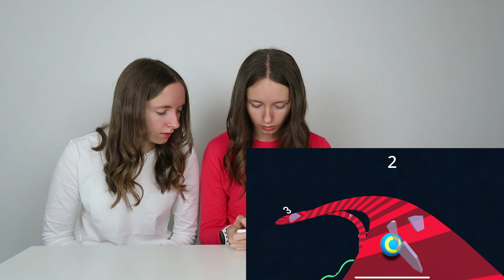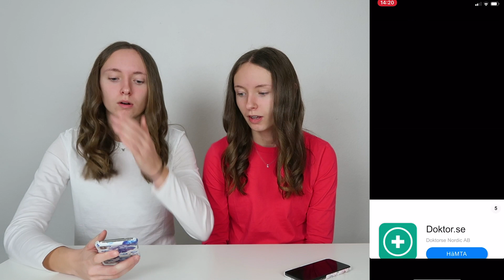VEM ÄR BÄST PÅ MOBILSPEL? #4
Hoppas ni tycket videon var bra :)

Kommentera om ni vill ha en till vem är bäst på mobilspel.